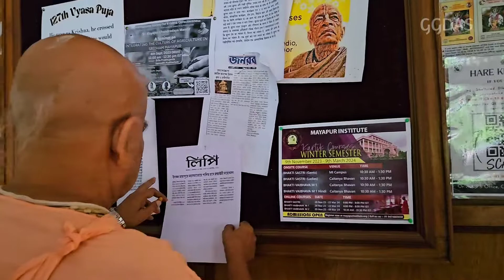Guru Maharaj offering lamp to the deity at ISKCON Mayapur Temple 🛕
Srila Subhag Swami Guru Maharaj offering lamp to the deity at ISKCON Mayapur Temple.